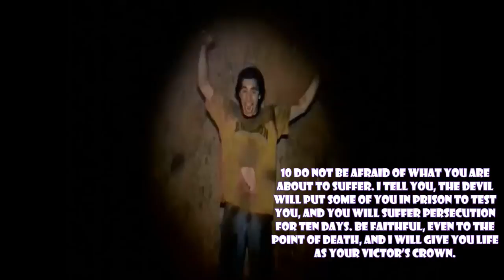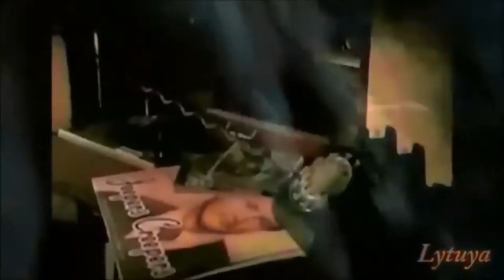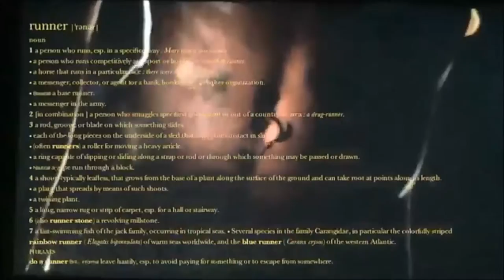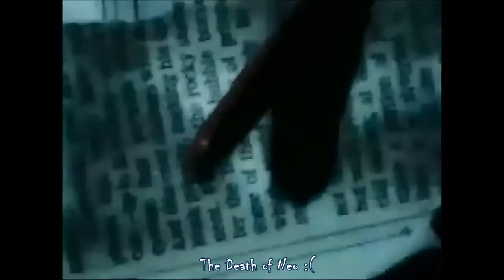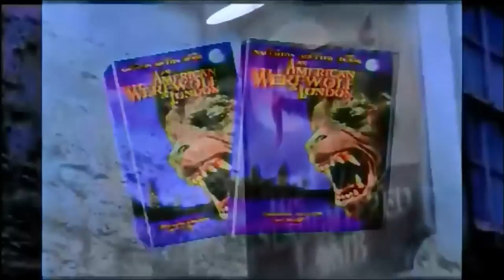2Pac-alypse NOw/ ПРЕМЬЕРА ПЕСНИ! Маша Гойя Верность лебедей 2015